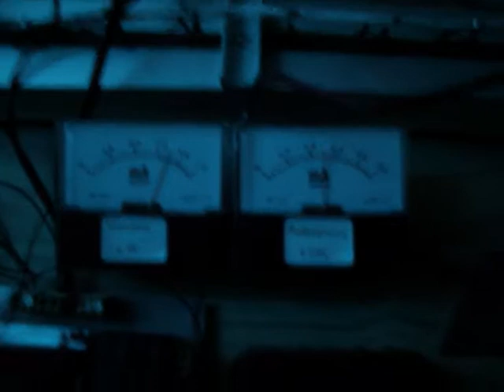ALC60X argon ion laser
...a short video about my new ALC60 argon laser system. It´s running quite well, the next step is to put the flying PSU in a case.